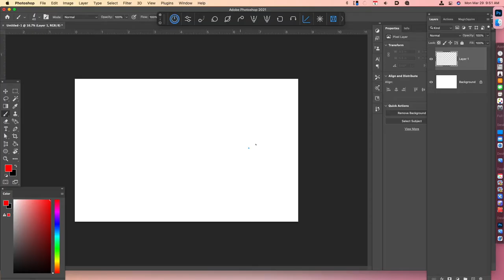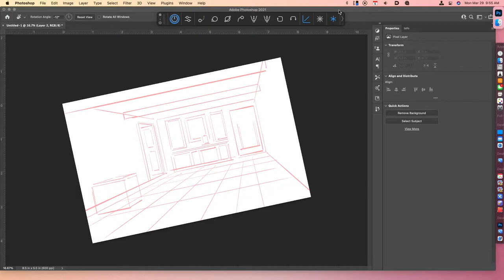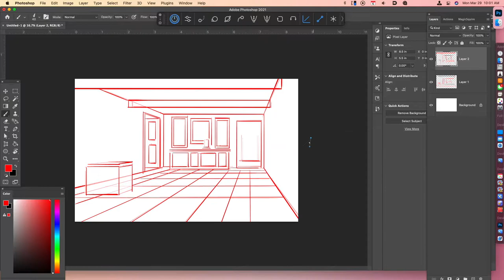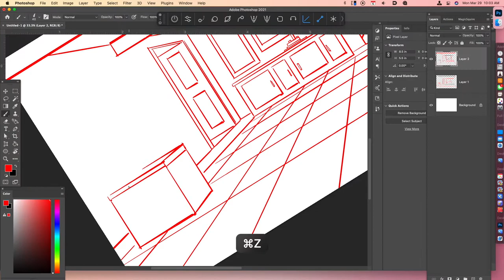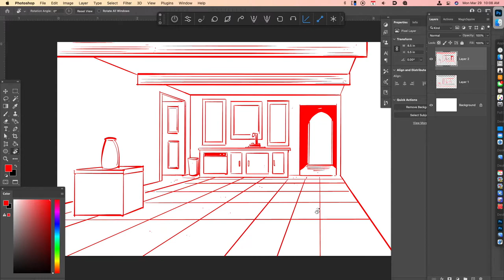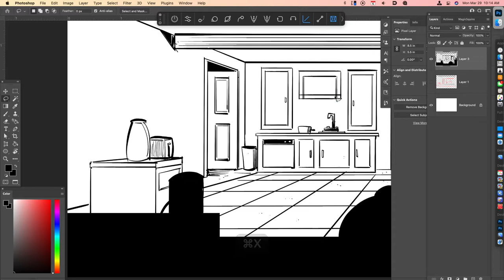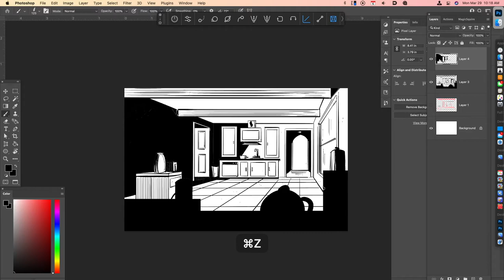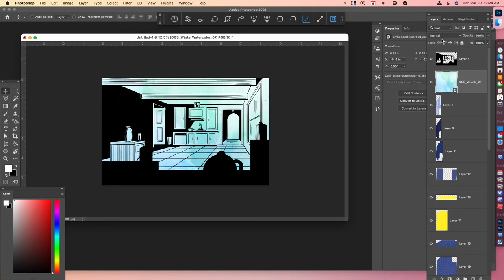Creating an Interior Space with Perspective Drawing Tools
In this video, I draw and color an interior space from start to finish using Adobe Photoshop. For creating straight lines and perspective, I use a program called Hej Stylus
This program works on the Mac. For Windows users, there is a similar program called Lazy Nezumi which I've heard good things about, but have not used.

For my half tone texture coloring approach, I use True Grit Texture Supplies Debaser